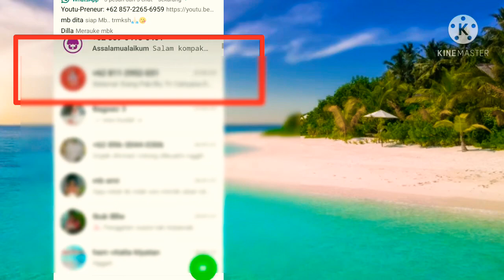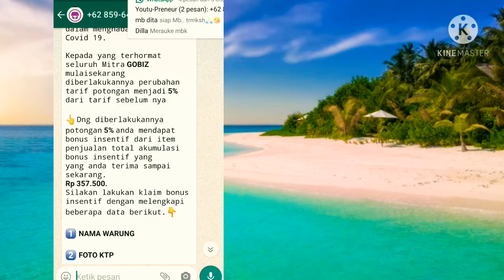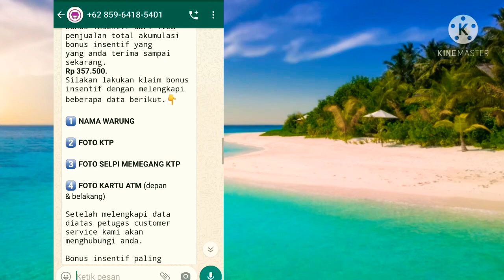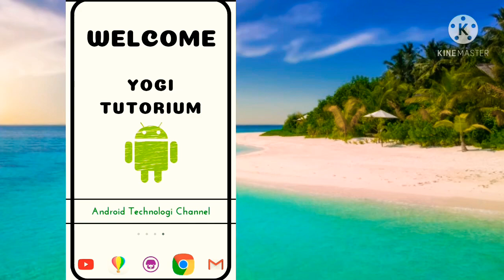Penipuan Atas Nama Gobiz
(Untuk tutorial online food,selalu ada update dari aplikasi, maka dari itu bisa menyesuaikan sendiri isi dari video dengan update aplikasi nya seperti letak menu,tampilan aplikasi dll) Penipuan atas nama gobiz yg makin marak ,sgt bahaya untuk kalian yg terjebak ..
Penipuan pendaftaran gofood ini sudah byk sekali korban yg tertipu..
Semoga  Modus penipuan gofood juni bisa segera berakhir,dan prilaku bisa segera bertobat ..
Semoga tutorial gofood atau tutorial gobiz ini juga bisa bermanfaat untuk kalian...